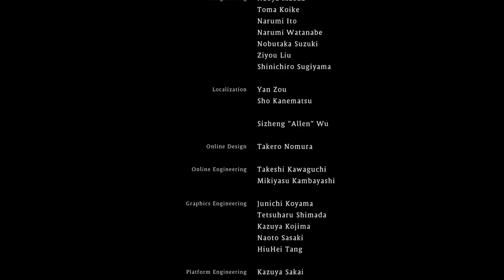The Weirdest Bosses I've Seen in Gaming (Ending) | Wo Long (3/3)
We finished the game lads. Hated the final level though.

Timestamps
0:00 Lu Bu
11:29 Taotie
18:26 Sun Jian
23:55 Dong Zhuo
30:11 Xiahou Dun
36:56 Zhang Liao
41:02 Lu Bu Again..
50:44 Yan Liang & Wen Chou
55:34 Liu Bei
59:48 Yuan Shao
1:04:05 Yu Ji
1:08:19 The End??

Wo Long with Kaif